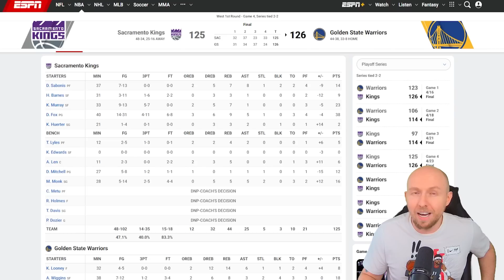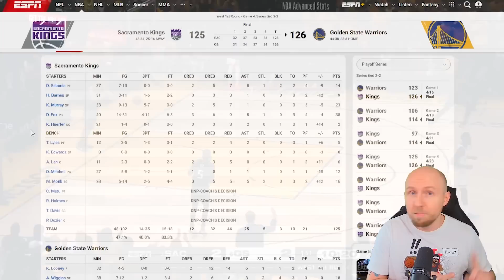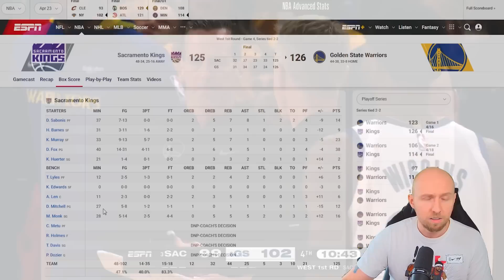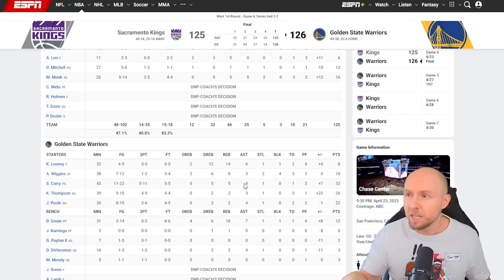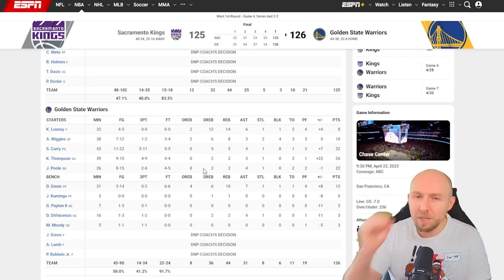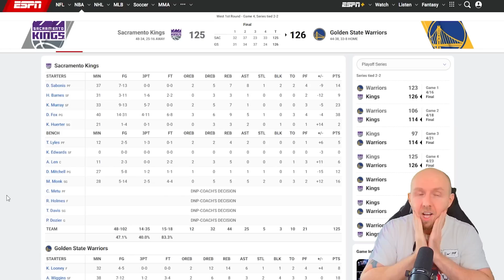Diese SERIE ist ein FEUCHTER Traum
Kings vs. Warriors ist bisher die beste Serie der Playoffs. Game 4 war einfach nur WOW! Wir brauchen mehr davon! :)